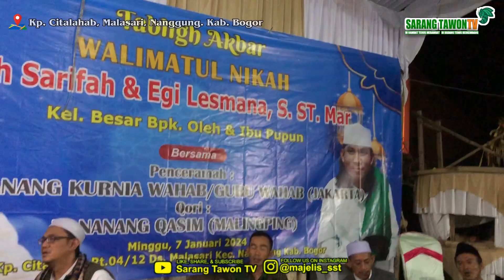Ceramah Walimatul 'Ursy Guru Wahab, Kampung Citalahab, Desa Malasari, Gunung Halimun Kabupaten Bogor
Ceramah Walimatul 'Ursy Guru Wahab, Kp. Citalahab Gunung Halimun Kab. Bogor

Ayo perbanyak sholawat...

اللهم صل علی سيدنا محمد وعلی ال سيدنا محمد